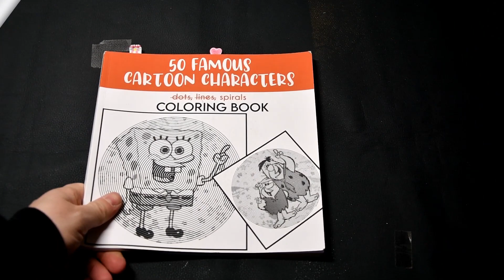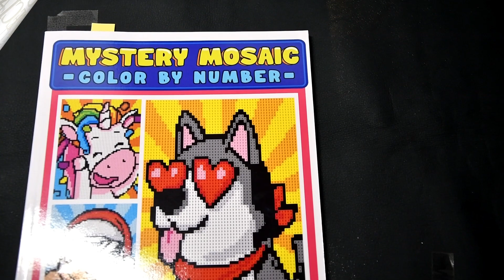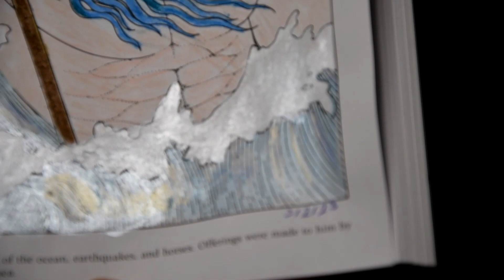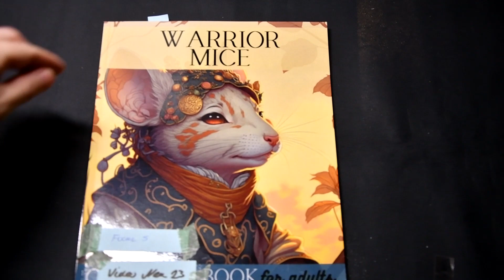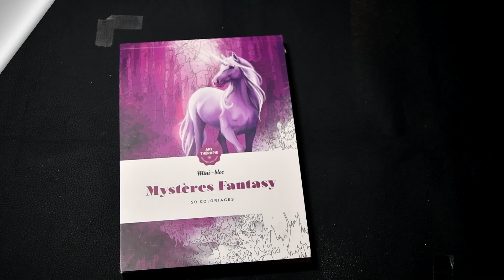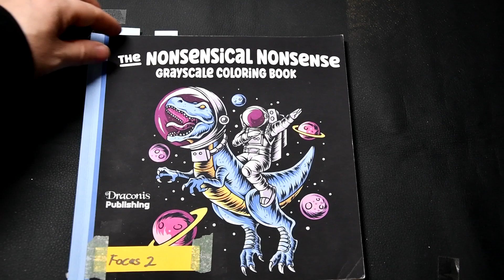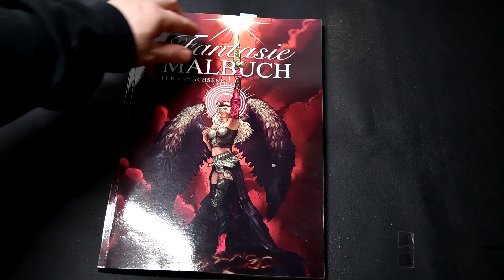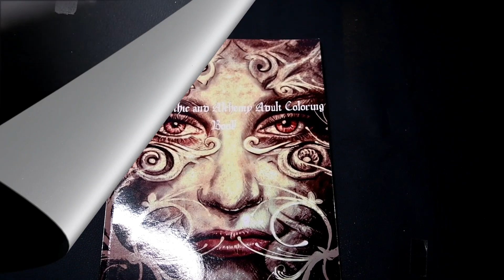My completed / finished Adult Coloring Pages ; February 2023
Coloriages mystères fantastiques by Jérémy Mariez =
" Insect Rider " colored with ; Karin Pigment Deco Brush

50 Famous Cartoon Charakters
all  coloring with Gel Pen

Myths Monster & Magic by Gudrun Hall =
" Nessie" colored with ; Derwent Pastel Pencils, Glitter  Gel Pen

" Unicorn " colored with ; Prismacolor , Gel Pen

Mystery Mosaic Cute Charakters by Emily Clarke =
" Charakter " colored with ; Alcohol Marker

Highlight Reel ( CbN) by Color Questopia =
all Pages coloring with ; Alcohol  Marker

Reotiloids 2 by Vasyl Saiko =
" Alchimist " colored with ; Prismacolor, Glitter Gel Pen

Gods and Beasts by Adam Fisher =
" Posaidon "   coloring with ; Prismacolor, Liquid Sparkles, CS Pearl Tints

Circulism Art Book; Symmetry by Ajay Quinnell =
" Lion " colored with ; Alcohol Marker

50 Romantic Miniatures by Kameliya Angelkova =
"Mouse couple "  colored with ; Alcohol Marker, SN Metallic Flip Marker

Retro Deco by Karla Magana =
" Babe " colored with; Alcohol Marker, Acrylic Paint, SN Metallic Flip Marker

Vitraux by Hachette Heroes =
" Picture 1 " colored with ; Kingart Brush Pens

Warrior Mice by Diana Good =
" Monk" colored with ; Alcohol Marker, Glitter Gel Pen, Liquid Sparkles

" Appollo" colored with ; Random  Colored Pencil, Metallic Marker, Distress Ink

Mysteres Fantasy by Hachette Heroes =
" Cat " colored with Acrylic Marker

Mystery Mosaics Wow, Cartoons by Belba Family =
All coloring with ; Alcohol Markers

Mythographic Dream Weaver by Alessandra Fusi =
" Time " colored with ; Luminance Penbcils, Glitter Gel Pen, Acrylic Marker, Pan Pastel, Washi Tape

The Nonsencical Nonsense
" Unicrns "  = coloring with ; Alcohol Marker, Glitter Marker
" Anubis "  = coloring with ; Alcohol Marker, Metallic Marker, Molotow Liquid Chrome, Dragonfly Glaze

Mystery Mosaic Colorful Nature by Emily Clarke =
" Sunset " colored with ; Alcohol Marker

Colos Mysteres Animaux by Fred Kucia =
" Fox " colored with ; Felt Pen

Mystical Beings 1 by Cristina McAllister =
" King " colored with ; Alcohol Marker, Metallic Marker

Lines Dots Quest Animals by Sunlife Drawing =
all  coloring with ;  Alcohol Marker

Fantasie Malbuch by Lia Liebherz =
" Werewolf " colored with ; Black Widows, Acrylic Paint, Dragonfly Glaze Washi Tape

Skulloween by Bennet Klein =
" Skull " colored with ; Black Widows, Gel Pen, Watercolor,

Occult, Gothic, Alchemy by Michael P Kidwell =
" Broken Heart " colored with ; Brutfuner Pencils, Kohinoor Tritone Pencils, SN Metallic Flip Marker, Eye shadow